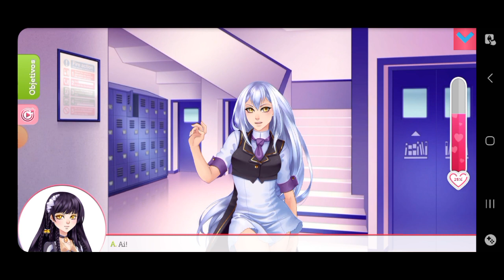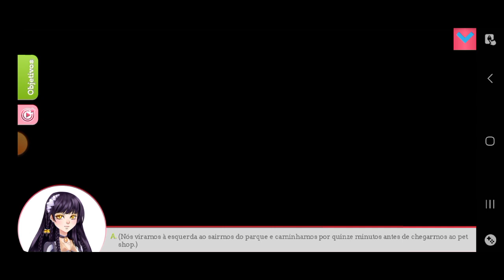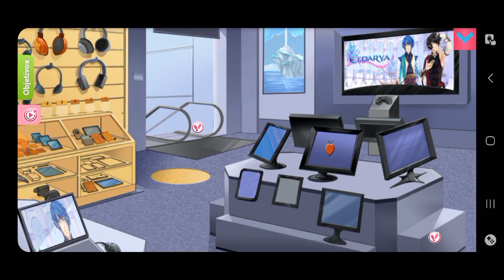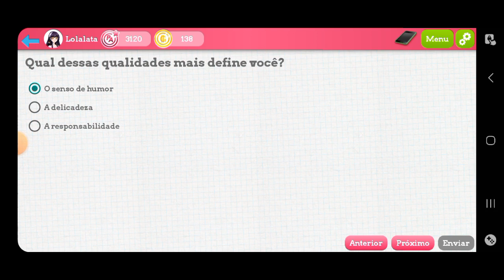Amor Doce|Episódio 24 & 25|[Rota: Lysandre]